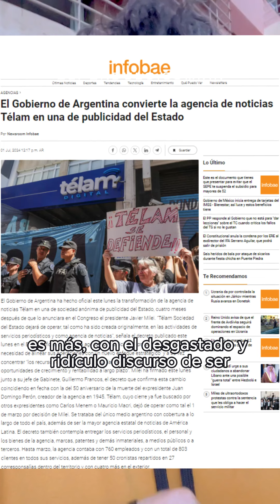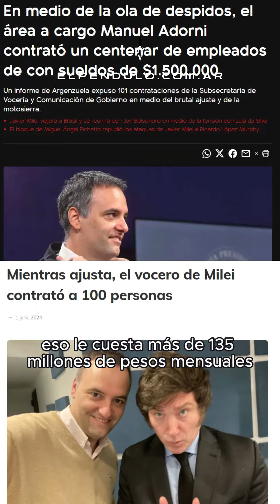Los delirios de nobel y rambo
El Pastillero de El Péndulo por Facundo Herrera presenta

💊 Apareció Cristina, recordó a Perón y aconsejó a Milei
💊 El gobierno no cerró Telam. Se adueñó de la Agencia para convertirla en una usina de propaganda estatal
💊 Adorni nombró a 100 asesores con un gasto mensual de más de 135 millones de pesos
💊 El dólar marcó otro récord superando los 1.400 pesos y el riesgo país volvió a superar los 1.500 puntos, mientras la bolsa cae. Parece que no hay Ley Bases ni sacrificio en popular que alcance
💊 Patricia Bullrich, en su habitual parodia de Rambo, llegó a 9 de Julio para buscar a Loan en la panza de la fauna silvestre correntina